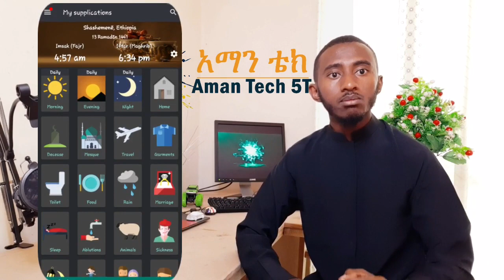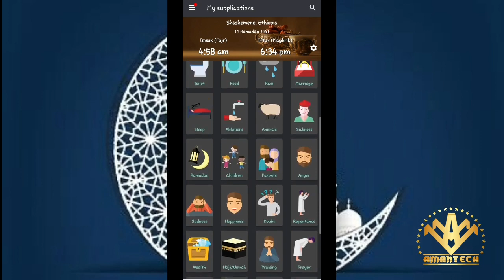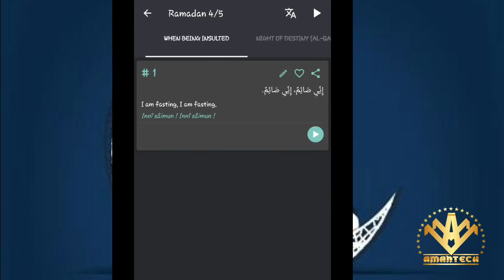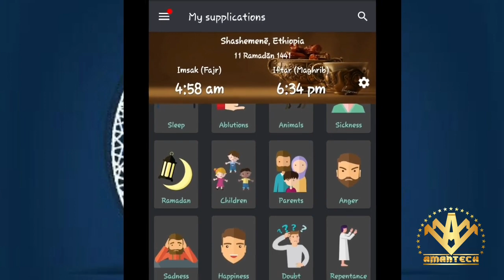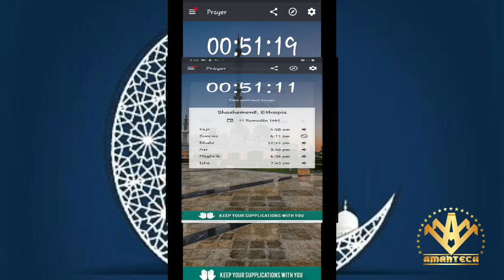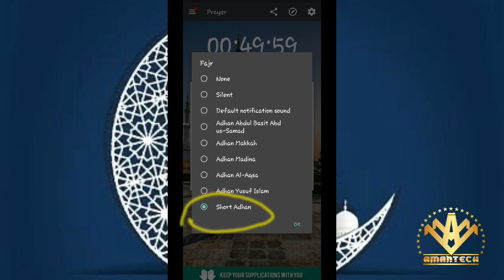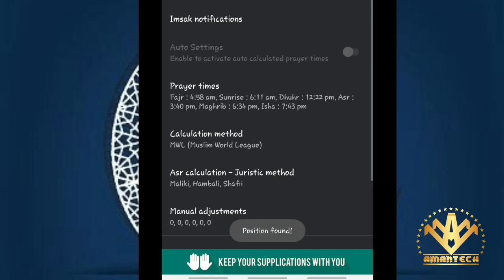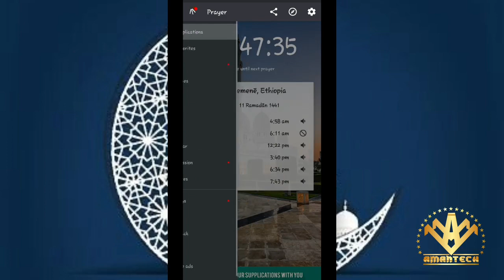ሁሉን በእንድ ላይ የያዘ ምርጥ ኢስላማዊ የስልክ አፕ